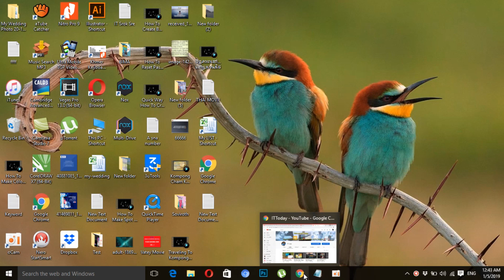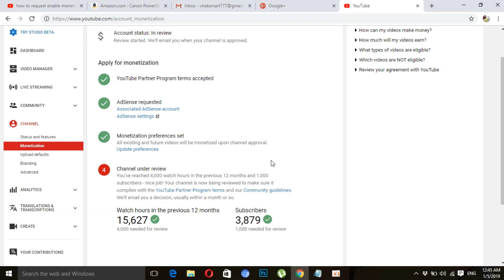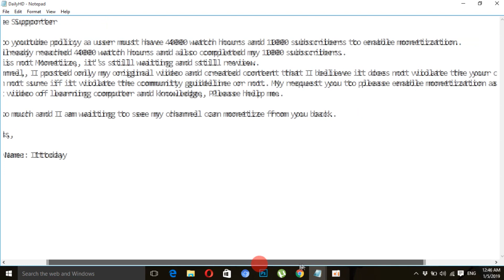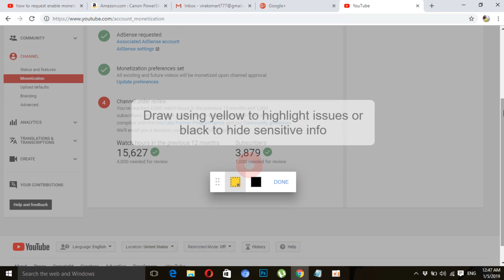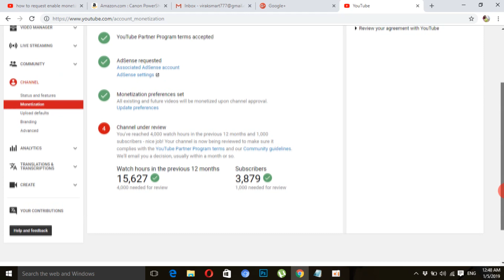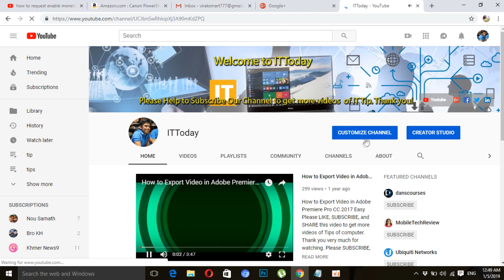How to request Enable Monetization on YouTube 2019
In this video I will show you the step by step instructions on how to enable your YouTube channel for monetization and how to request to Youtube Supporter.